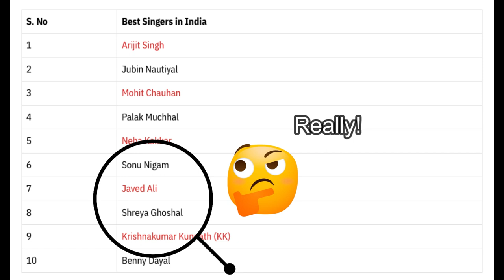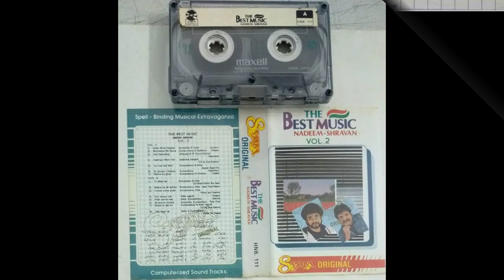Kumar Sanu: The Voice Of Love Songs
In this video, I pay tribute to the legendary singer, Kumar Sanu, known for his melodious hits in the 90s. Join me as I take you on a nostalgic journey through some of his timeless and soulful songs from Bollywood. From romantic ballads to foot-tapping numbers, this video will surely make you reminisce the good old days. So, sit back, relax, and get ready to be transported back in time. Let the nostalgia begin!

Welcome to Songs Guitar Music, the ultimate destination for guitar and music enthusiasts like you! Join me as we unleash the enchanting melodies of iconic songs on the guitar.
Immerse yourself in the incredible world of music as I share mesmerizing cover songs and captivating music lessons. Our channel offers a harmonious blend of entertainment and guitar lessons.
On this channel, you can expect to find soulful renditions of popular songs, including the timeless hits of legendary singers and musicians like Lata Mangeshkar, Kishore Kumar, Mohammed Rafi, Arijit Singh, AR Rahman, S.D. Burman, R.D. Burman and some of my other favourite hindi and regional songs. Whether you're a fan of nostalgic tunes or simply enjoy the soothing melodies on guitar, this channel is perfect for you. So sit back, relax, and let the strings transport you to a world of musical bliss.

00:00 Kumar Sanu Songs
00:28 Kumar Sanu's Life
01:43 Kumar Sanu Biggest Hits
03:25 My Favourite Kumar Sanu Songs